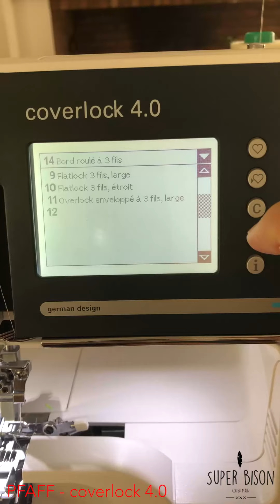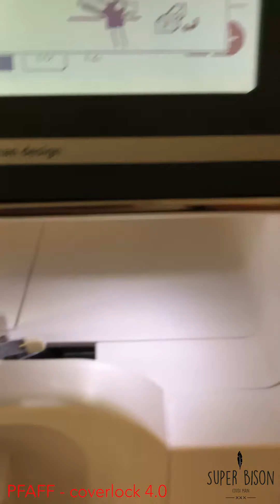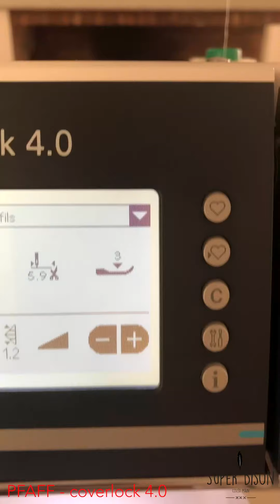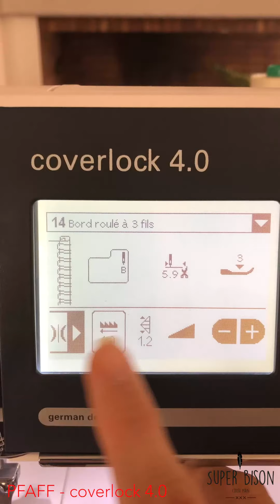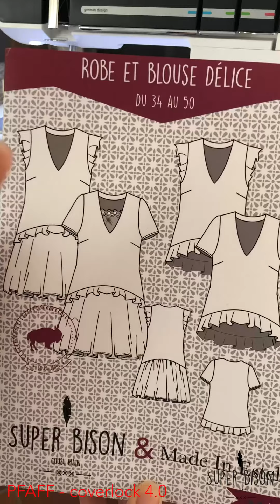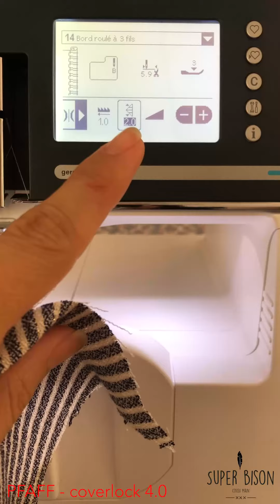Faire un point roulotté avec la PFAFF - coverlock 4.0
Nous voici pour une nouvelle vidéo sur les finitions de bord de pièces !

Ici nous vous montrons comment faire un point roulotté sur les volants, finition réalisée avec la machine combinée PFAFF - coverlock 4.0, qui sert autant de surjeteuse que de recouvreuse !

Le modèle présenté dans la vidéo est la robe Délice, disponible en patron PDF ou pochette sur notre